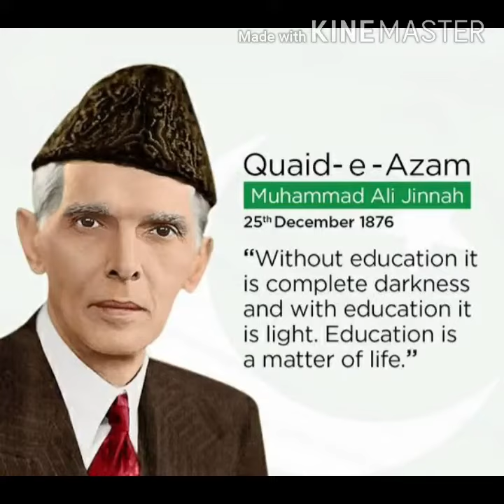14th Aug 2020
GDCW Guliana , Clean and Green Pakistan